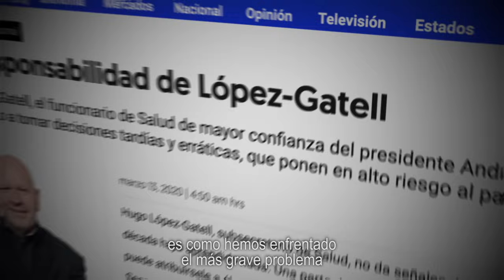La negligencia de las autoridades en el manejo de la pandemia tiene que ser investigada